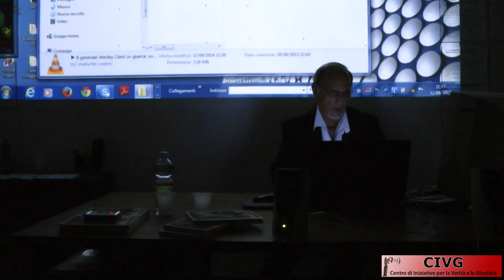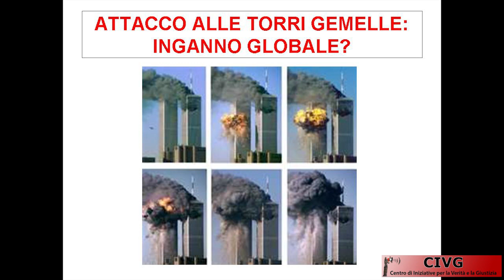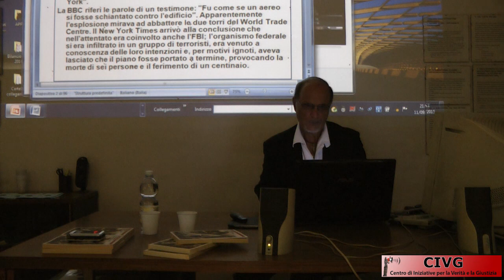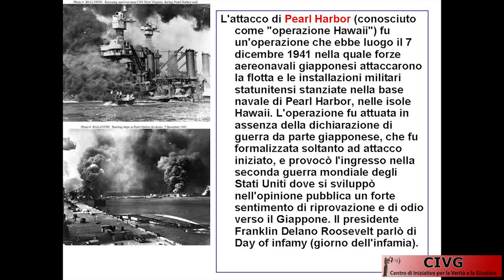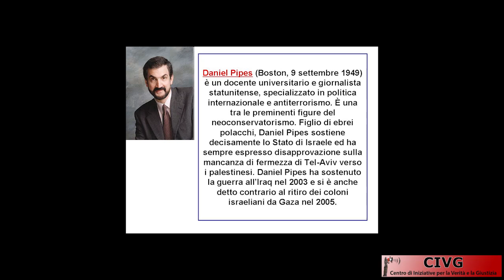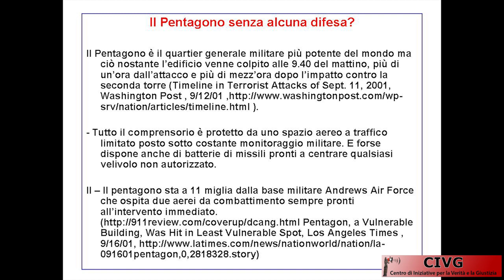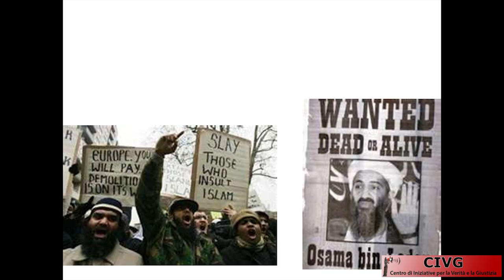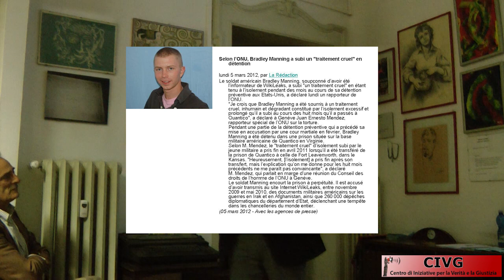11 settembre 2001: quali verità, quali falsità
Negli Stati Uniti, a distanza di 14 anni, parenti delle vittime, vigili del fuoco, piloti, giornalisti, avvocati, ingegneri, studiosi, medici, religiosi, ex agenti segreti e cittadini continuano a chiedere al governo Usa LA VERITA’ sui fatti dell’attacco dell’11 settembre 2001, e le spiegazioni sulle innumerevoli incongruenze della versione ufficiale dei fatti fornita dal governo statunitense.
Il CIVG (Centro Iniziative Verità e Giustizia) ha organizzato una conferenza sul tema con video e documentazioni tenuta dal Professor Diego Siragusa, membro del Comitato Scientifico del CIVG e studioso di quei tragici avvenimenti. Modera Luigi Cecchetti (CIVG).
Torino, venerdì 11 settembre 2015